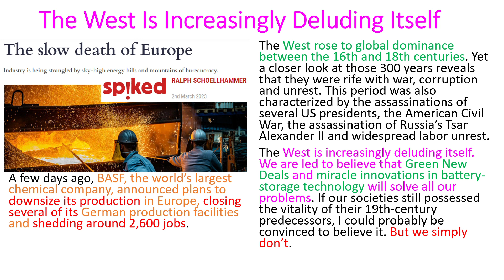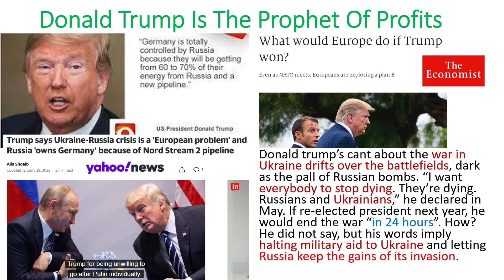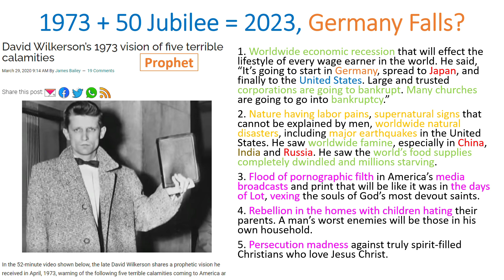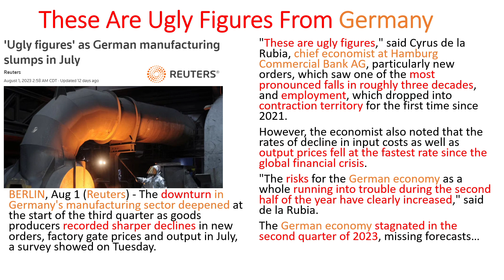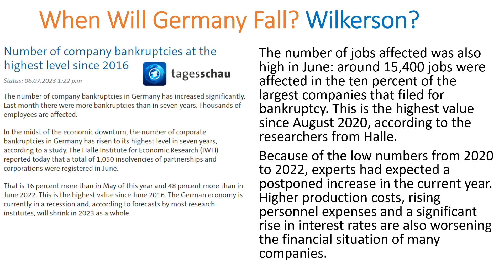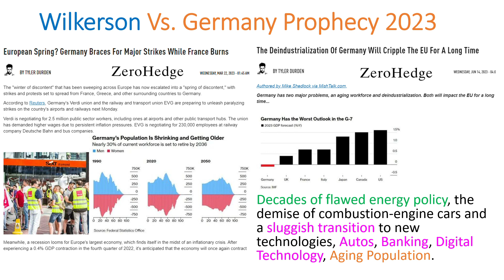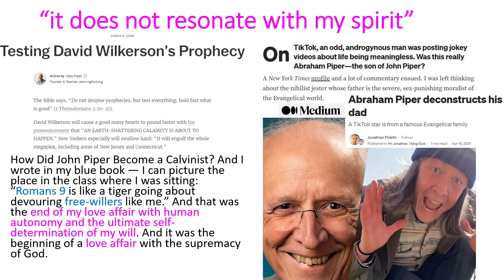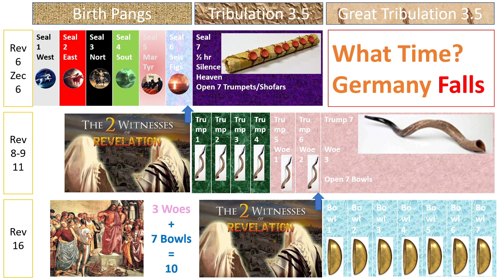Wilkerson Prophecy: Germany Falling 1st!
Many times over the years we've discussed Rev. David Wilkerson's Prophecy from his 1973 "The Vision" book and videos. He declared Germany would fall first, then Japan, and then America. This is a 2023 update.
Wilkerson is loathed by many false profits.
This prophecy is moving forward slowly. Germany is falling faster due to silly politicians and failed policies. Let's analyze Wilkerson's Prophecy in light of 2023 changes, okay?